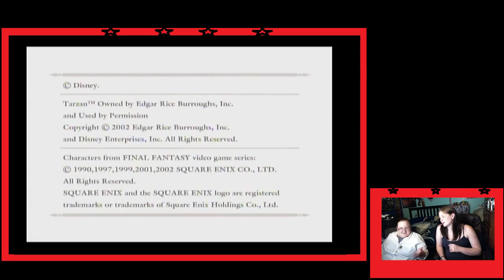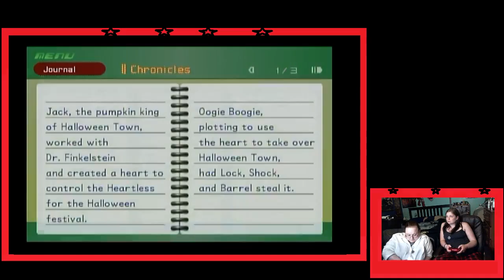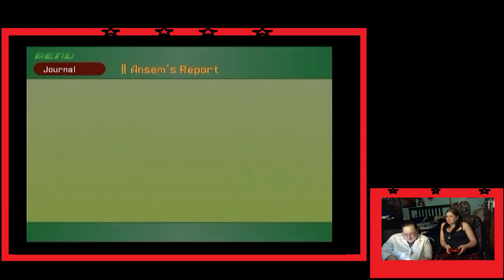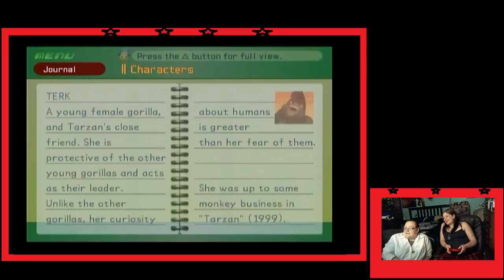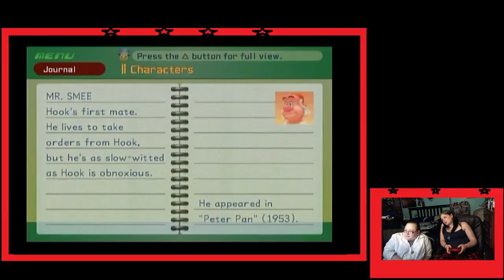Kingdom Hearts HD Walkthrough with Ash-Hole Part 25: Torn Page, Olympia & Divine Rose Keyblade